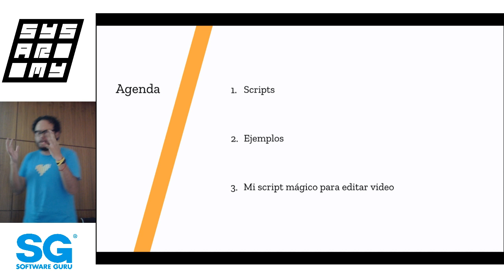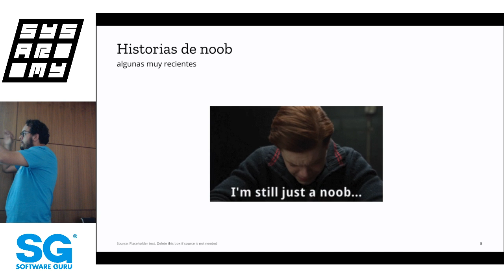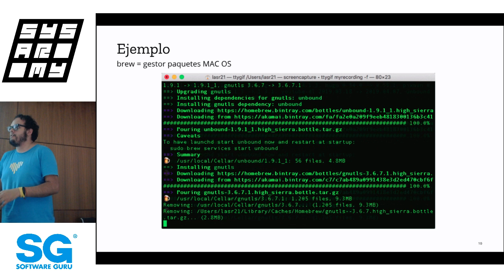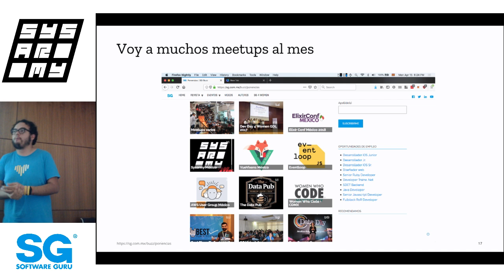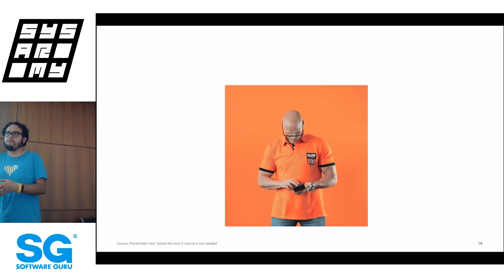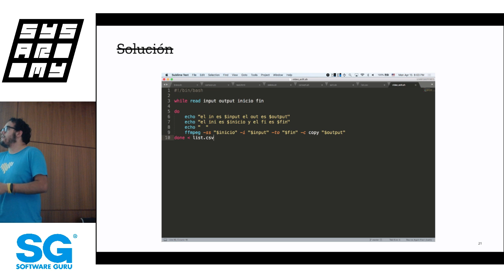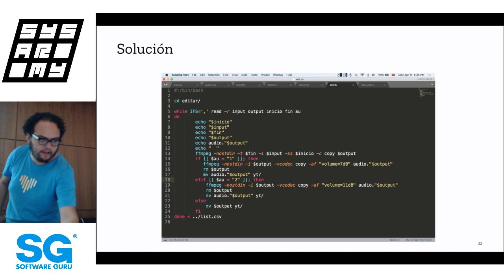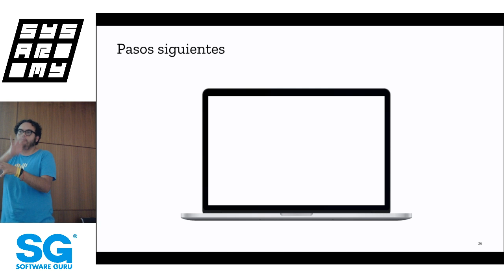sysarmy 🇲🇽 abr 19 | Shell scripts para n00bs por un n00b - Luis A. Sanchez